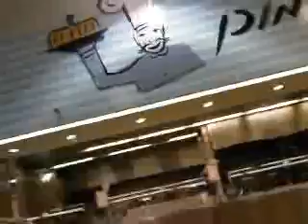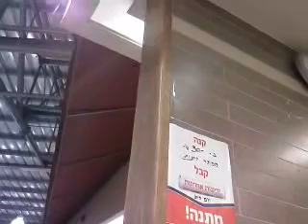1109101815.3g2 צומת יגור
צומת יגור